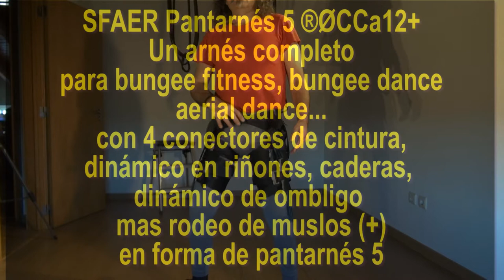SFAER Pantarnés 5 ®ØCC 3C, Pantharness, Pantharnais, prakauhala, 馬俱, упряжь, ハーネス ,ظفيرة